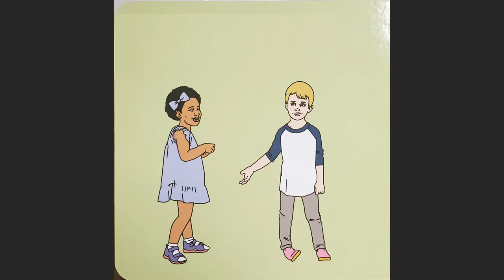C para Consentimiento